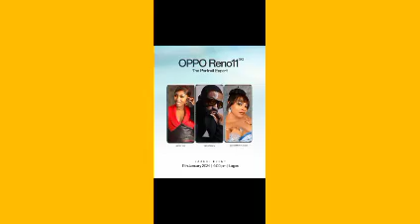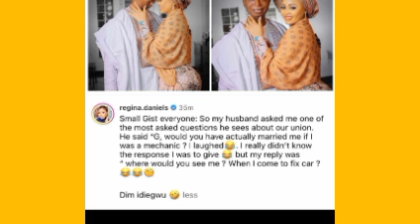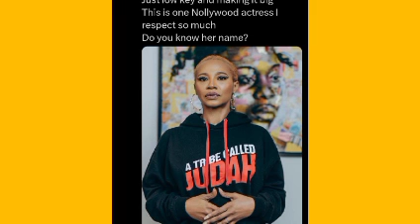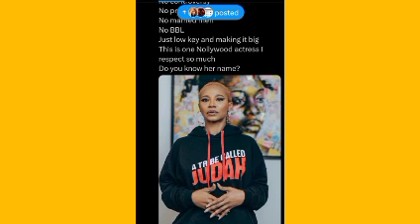Mercy Eke unbothered as Regina Daniels shocks Ned, Yvonne pretty and Nse receives accolades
Bringing you recent happenings around celebrities lifestyle, Bbnaija, Nollywood